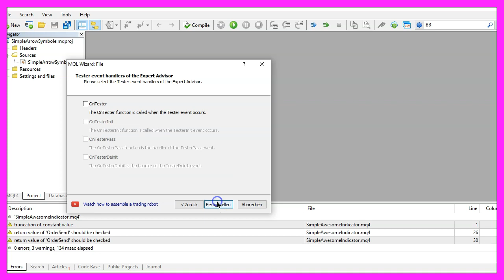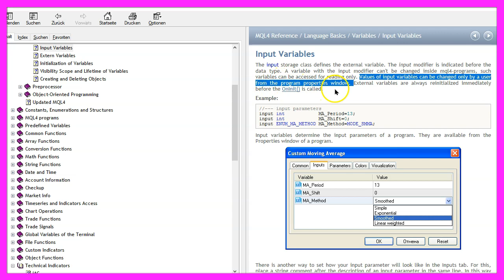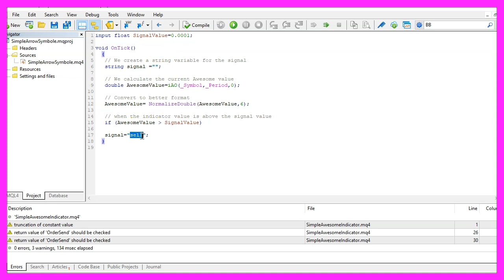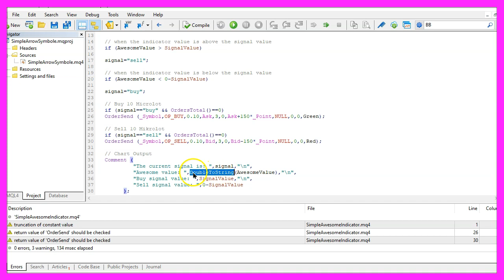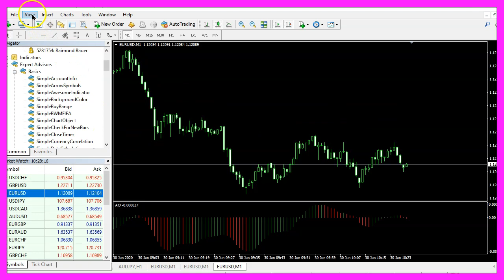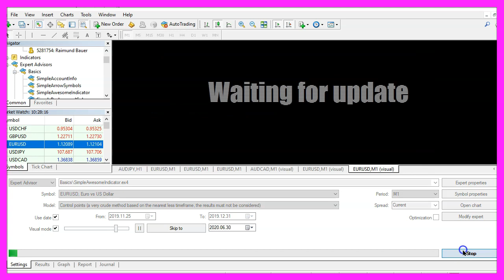MQL4 TUTORIAL BASICS - 77 SIMPLE AWESOME INDICATOR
In this video we are going to create an Expert Advisor that is able to calculate and trade customized user defined variables for the Awesome Oscillator by Bill Williams.

In this video, we are going to calculate this awesome oscillator here and we will also be able to define user signal values for the entries, so let’s find out how to do that with mql4.
To get started please click on a little icon here or press F4 on your keyboard, now you should see the Metaeditor window and here you want to click on file, new file, expert advisor from template, continue, I will call this file, simple awesome indicator, click on continue, continue and finish.
Now you can delete everything above the ontick function and let's also remove the two comment lines here.
We start with an input variable, this input modifier will make it possible to let the user change the property in the expert advisor settings, it's a floating type variable, we will call it signal value and this is the initial value and it can be changed by the user inside of the expert properties later on without recompilation.
Let’s continue by creating a string variable called signal, we will not assign a value here because that needs to be calculated.
And to get the current value for the awesome oscillator we use the included function iao, this one comes with mql4 and it has only three parameters. The first one is for the current symbol on the chart, the second parameter is for the period that we have selected on that chart, and the third parameter here is for the shift, we don't use that so it is zero and that's all to get the basic value here but to avoid confusion about rounding problems I would like to convert it to a better format so I will use a function called normalize double, the first parameter here is the value that we have calculated, the second parameter here is for the number of digits behind the dot so our awesome value here will be better to read in the comment statements.
Now let's define the entry conditions if the current awesome value is bigger than the signal value that we have defined here we would consider that to be a sell signal, so we assign the word sell to our signal.
In the other case if the awesome value is below zero minus the defined signal value – that would be the negative value here – and if this expression is true we want to assign the word buy to our signal.
So whenever we have a buy signal and the return value for orders total is zero – that would mean that we have no open orders and we want to buy – and that's when we use order send to buy ten micro lot.
In the other case if the signal equals sell and we have no open orders that's when we want to sell and now we use order send to sell ten micro lot.
Finally, we use the comment statement to make some outputs on the chart I would like to see the awesome value on the chart please notice that I used double to string to prevent that we see exponential expressions here and the last two things on the chart will be the signal value for buy and for sell trades so that's about it.
If this was too fast for you or if you have no idea what all the code here does maybe you want to watch one of the other videos in this basic video series or maybe even the premium course on our website might be interesting for you, for now, please click on the compile button here or press F7 on your keyboard, you shouldn't get any errors and if that is the case you can click on a little button here or press F4 to go back to Metatrader.
And in Metatrader please open an empty chart and click on insert, indicators, Bill Williams, awesome oscillator, we will go with the default values here, so let's click on okay, here is the oscillator and now please right-click into the window and select template, save template and save it as tester dot tpl, you can override the current value just tester tpl used in the strategy tester, otherwise, we wouldn't see anything, so now that we have done that please click on view, strategy tester or press control and r, select the new file, simple awesome indicator dot ex4, mark the option for the visual mode here and start a test.
Here we are! The expert advisor is running but we don't see any signals because the values that we have defined are too high, so let's stop the current test, click on expert properties and let's change that value and click on okay, now restart the test, here we see the newly defined value and as soon as this value for the indicator is reached we see a sell signal, so our little expert advisor is working as expected and in this little video you have learned how to create an expert advisor for the awesome oscillator that is able to trade user-defined signal values and you have coded it yourself with a few lines of mql4 code.